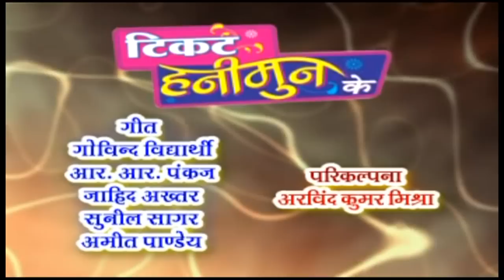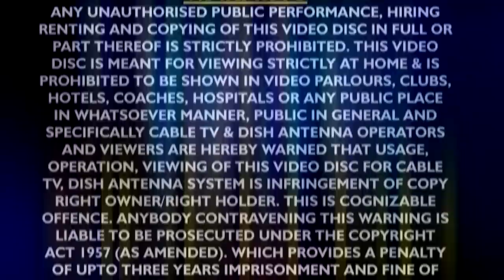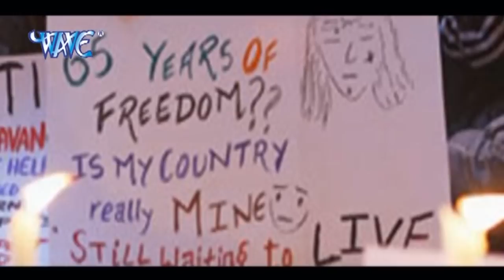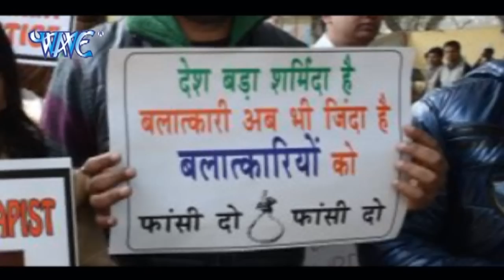Arvind Akela Kallu के सबसे हिट गाने || Video JukeBOX || Vol 3 || Bhojpuri Song - Wave Music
Hits Of Arvind Akela Kallu Ji